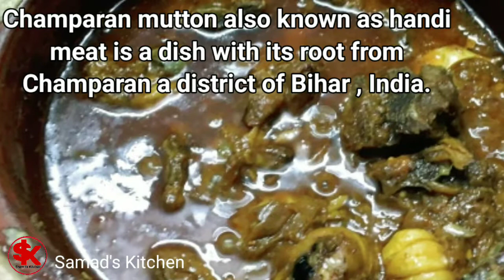शहरों में रहने वाले अहुना चम्पारण मटन कैसे बनाएं।Ahuna Mutton।Champaran Meat।Village Mutton Recipe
मिटटी की हांड़ी और  धीमी -धीमी आंच पर  देसी तरीके से बना बहुत ही स्वादिष्ट बिहारी मटन।  एक बार खाएंगे तो बार बार खाना चाहेंगे लज़ीज़ व्यंजन World Famous CHAMPARAN MEAT CURRY aka Ahuna/Handi Meat - अहुना मटन BATLOHI
👌😋😋🌶🧄👌👌 Champaran meat recipe is a traditional desi recipe of mutton which is also known as Handi meat , Ahuna meat , Ahuna mutton or Batlohi . Meat is marinated with the spices, mastard oil and in ghee with other basic vegetables ( ginger , garlic and onion) then its slowly cooked on wood fire for hours .

A MUST try recipe for the lovers of traditional cooking and Mutton !

INGREDIENTS:
500 g Mutton
400 g  onions
4  Garlic
2 tbs Ground Ginger garlic (paste)

5-6 Green cardamom
2  Black cardamom
5-6 Cloves
2 Bay leaves
3 Green chillis
Secret Spices powder
1 tsp salt

 2 tbs  MUSTARD oil
1 tbs Calrified butter
dough to seal